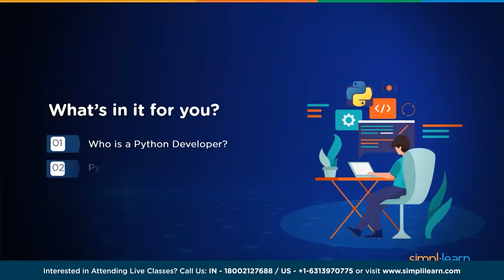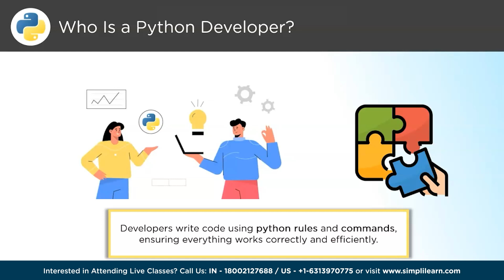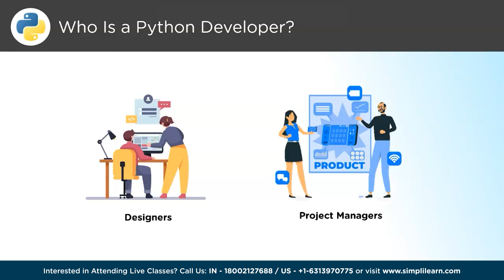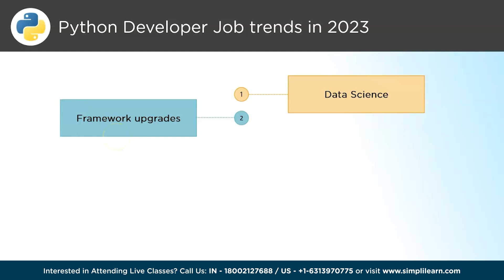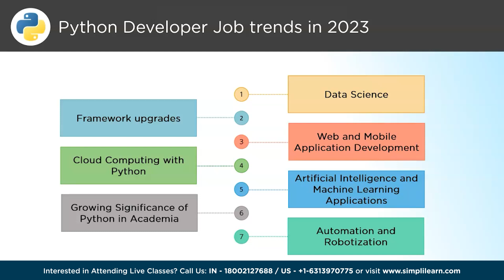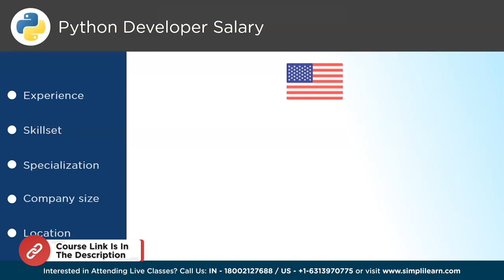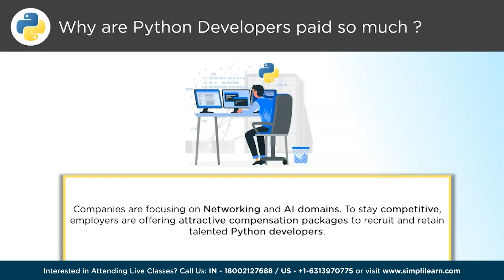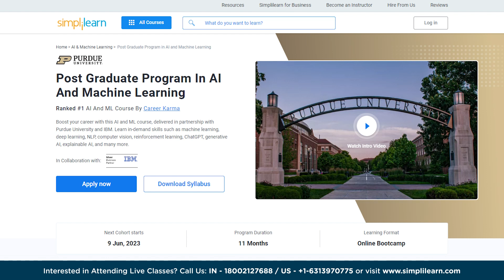Python Developer Salary 2026| Python Developer Jobs |Career in Python| Simplilearn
🔥Professional Certificate in Data Science and Generative AI, delivered by Simplilearn in collaboration with Purdue University

This video is based on Python developer salary 2026. In this comprehensive video, we delve into the current Python developer salary landscape, highlighting key factors that influence earnings in 2026. In this video, we will start by understanding who a Python developer is, the Python developer job trends in 2026, the Python developer's salary, and why Python developers are paid so much.

00:00 Introduction
02:04 Who is a Python Developer?
03:04 Python Devloper Job Trends in 2026
05:36 Python Developer Salary
06:56 Why are Python Developers paid so much?

In today's digital age, Python has emerged as one of the most popular programming languages, propelling numerous developers into successful careers. From web development to data analysis and machine learning, Python's versatility and user-friendly nature have made it the preferred choice for building a wide array of applications. As a result, the demand for skilled Python developers has skyrockete

✅ Skills Covered
- Generative AI
- Prompt Engineering
- ChatGPT
- Exploratory Data Analysis
- Descriptive Statistics
- Inferential Statistics
- Explainable AI
- Conversational AI
- Ensemble Learning
- Data Visualization
- Database Management